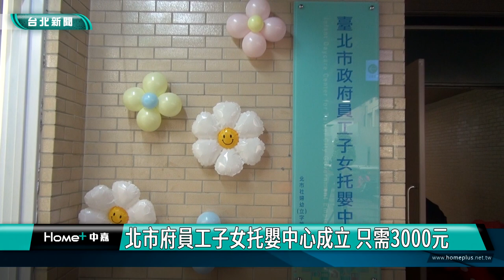蔣萬安|新聞|托嬰|北市府員工子女托嬰中心成立 只需3000元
市府員工子女托嬰中心成立 只需3000元

台北市長蔣萬安為市政府員工子女托嬰中心開幕揭牌，開心向大家宣布北市府首座公辦民營托嬰中心正式成立，可以照顧同仁的小朋友，提供更完善的育兒環境。

台北市政府員工子女托嬰中心日前進行揭牌典禮，長蔣萬安現場參與，提及受託人數從原本12名額擴大到32名，且在中央、北市府的補助下，原本1萬8500元的托育費用，現在只要3000元，蔣萬安直呼早知道就來抽籤。

北市府過去有公共托育小家園，這次擴大規模，優化成公辦民營的托嬰中心，承接的唐氏症基金會提供了更完善的育兒環境。

蔣萬安提到自己是3個孩子的父親，十分能體會家長的心聲與需求，希望從市府做起，透過提供完善的育兒環境，做起帶頭示範作用，讓更多公家機關或民間企業也都能比照辦理，員工可以無後顧之憂的在工作崗位上打拼。